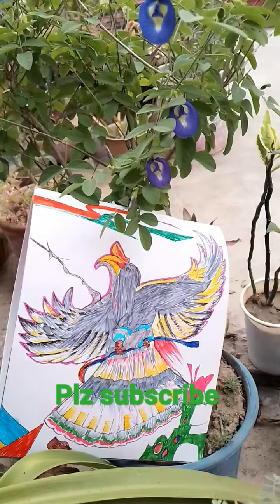viral shorts shortvideo song music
viral